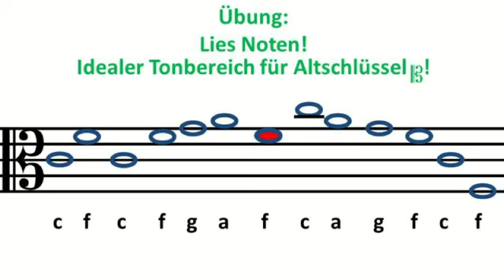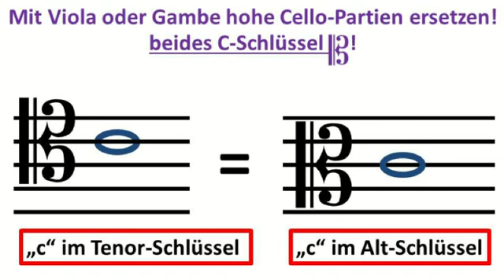Musiktheorie Altschlüssel Orchester Köthen Lied St. Martin Altarbild Brehna Anhalt Noten kostenlos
- kostenlose Musiknoten + Bilder zum Video
alle Titel mit S: St. Martin, Shalom Alechem, She'll Be Comin', So viel Heimlichkeit, Solvejgs Lied, Somebodys knocking, Souvenir (Tschaikowski), Stille Nacht, Swing Low, Symphonie (Widor)…
Download legal, kostenlos, lizensfrei, ohne Anmeldung!

St. Martin Kinderlied zum Martinsfest, anonym/M. Apitz
Das beliebteste Martinslied vom Niederrhein, einfach zu singen, Gestaltung mit Zwischenspiel… möglich; Konzert/Geselligkeit/Gottesdienst

- Sparte: Deutschland geistlich
- Liederheft  für die Gemeinde „Kommt, atmet auf!“ (Gottesdienst-Institut Nürnberg) Nr. 162 (Sankt Martin ritt…) - evtl. kombinieren mit meinen Noten

Hintergundbild: Altarfiguren: Der Heilige Martin (Wohltäter), Märtyrer St. Georg - Erinnerung
Bildlegende: St. Martin, St. Georg, Brehna-Anh. (Anhalt) gotische Autobahn-Kirche, Gemeinde Sandersdorf © noten-apitz.de

Musiktheorie Kurs Altr-Schlüssel / Viola-schlüssel / C-Schlüssel  Diagramm f. Tonhöhen; Grundkurs für Geiger, Cellisten…
1.Bild: Alt-Schlüssel Erklärung, dann: Umrechnung von Bass-Schlüssel zu C-Schlüssel, Oktavbereich vom „c“ (Alt-Bereich), Warum gibt es verschiedene Notenschlüssel?, Verwendung im 20. Jh., 21. Jh….